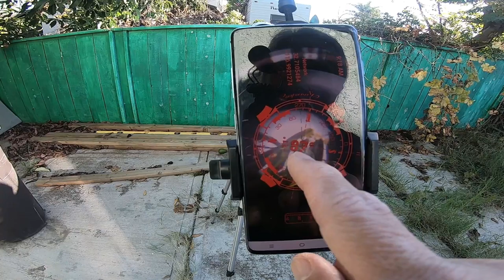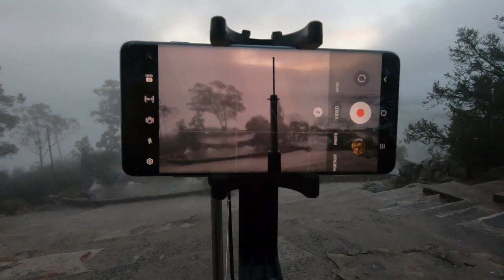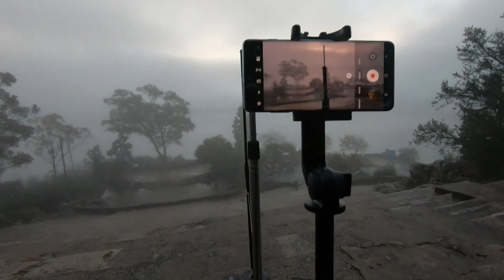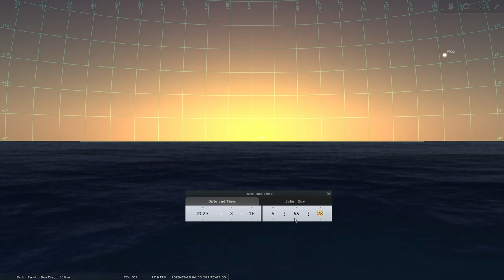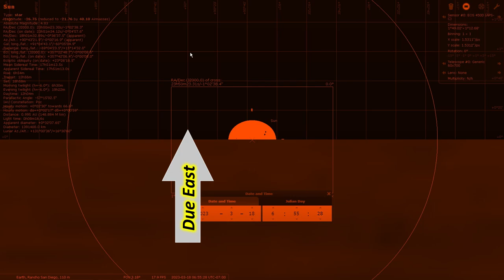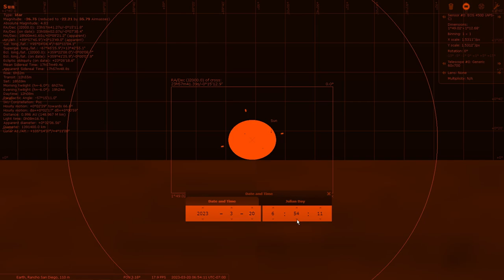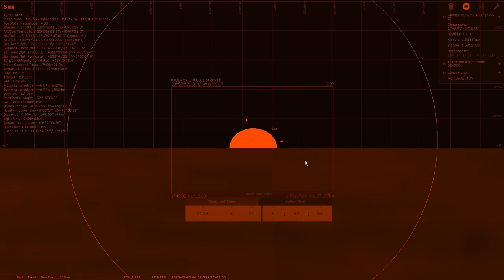Reconstructing the Biblical calendar in 2023 - Once every four year event!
This year's special event is what I yerm the late spring equinox, which happens every four years just like a leap year, except that this one is actually observable with the naked eye. This is my attempt at observing the spring equinox as it should be observed as is my theory.

What do you think? Please make your comments down below. It would be much appreciated.